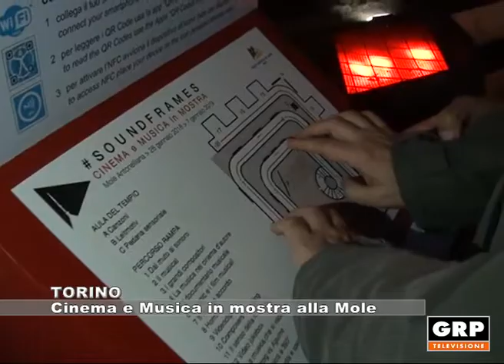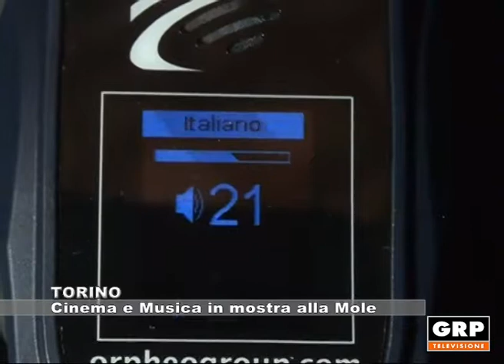TORINO: Cinema e Musica in mostra alla Mole - 25.01.2018 - GRP Tv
Dal 26 gennaio 2018 al 7 gennaio 2019 il Museo del Cinema di Torino alla Mole Antonelliana ospita "Soundframes Cinema e musica in mostra". È un percorso che racconta le contaminazioni tra i due linguaggi artistici.